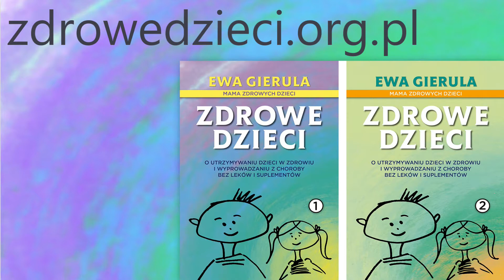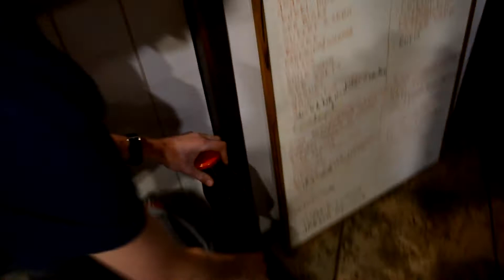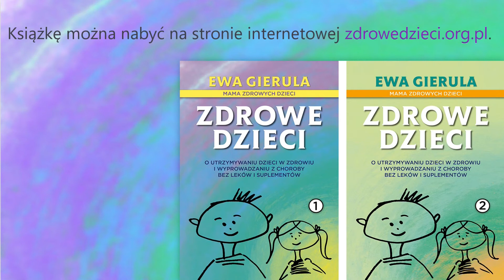Zdrowe Dzieci gotują: coś do szkoły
Filmik ten to zestawienie kilku niezależnych ujęć z kilku poranków. Film przedstawia przykłady z naszego życia, które pokazują, co dziecko może sobie przygotować do zjedzenia w szkole, niekoniecznie z użyciem pieczywa. Codzienne kanapki oznaczają monotonię w żywieniu, która prowadzi do chorobotwórczych nadmiarów z jednej strony, i niedoborów – z drugiej. Mało tego: pieczywo kupowane w sklepie, najczęściej wypiekane z udziałem zmodyfikowanej, niesprzyjającej zdrowiu odmiany współczesnej pszenicy (dotyczy to nawet chlebów żytnich), a na dodatek pochodzące z upraw wielkoprzemysłowych, a więc zawierające pozostałości po powszechnie stosowanej w rolnictwie toksycznej chemii (na przykład glifosatu), z całą pewnością nie wzmocni naszego dziecka.

Mój komentarz do filmu:
• szynka domowej roboty -  celowo nie została pozbawiona naturalnego tłuszczu – składnika nie tylko smacznego, ale też kluczowego dla prawidłowego rozwoju młodego organizmu;
• wiórki kokosowe – również pełnotłuste; nie używamy tych ze sklepu, które zazwyczaj są odtłuszczone; tłuszcz kokosowy zawiera unikatowe średniołańcuchowe kwasy tłuszczowe, o które trudno w innych pokarmach (poza mlekiem kobiecym i mlekiem zwierząt); kwasy te działają kojąco na chore jelita i układ nerwowy;
• pomarańcza – ekologiczna (ekologiczne owoce można dostać w niektórych sieciach handlowych);
• jabłko – z małego gospodarstwa, ale bez gwarancji, że jabłoń nie była pryskana; jest to przykład na to, że nie zamartwiamy się o rzeczy, które w danym momencie nie są dla nas osiągalne;
• domowe wypieki - ze starych odmian pszenicy, bezcukrowe; część przepisów można znaleźć w mojej książce;
• dżem jabłkowy, sok z porzeczki – domowej roboty, niesłodzone, z owoców niepryskanych;
• migdały – w nagraniu wystąpiła mała pomyłka, ze względu na to, że narrator i bohater nie zajmują się ich wstępną obróbką; otóż migdały nie zostały sparzone, a dwukrotnie namoczone w chłodnej wodzie (2 x 10 min), a potem wysuszone w piekarniku (termoobieg, 100⁰C);
• marchewka – z małego gospodarstwa, bez gwarancji (tak jak w przypadku jabłka), ale przepyszna, słodka i soczysta;
• czarna porzeczka do jogurtu – przygotowana w lipcu: zmiksowana tuż po zbiorze wraz z miodem i natychmiast zamrożona;
• ananas – zwykły, bez certyfikatu ekologicznego; jedyne co jesteśmy w stanie sprawdzić, to żywotność jego enzymów, która przejawia się szczypaniem w język; ananasy napromieniowane (sterylizacja radiacyjna, promieniowanie jonizujące) nie mają żywych enzymów;
• mięso mielone – przygotowane wg przepisu na farsz na pierogi – świeża wołowina zmielona w domu, cebula, smalec, przyprawy, zioła;
• herbata „Iwan Czaj” – fermentowane liście wierzbówki kiprzycy oraz kwiaty tej rośliny.

Jak już wspomniałam, w filmie podajemy tylko przykłady, natomiast pomysłów na zdrowe i urozmaicone jedzenie do szkoły, jak również przedszkola czy pracy, jest całe mnóstwo. Temat rozszerzam w mojej książce (tom 2, rozdział „Odżywianie dzieci”, podrozdział „Planowanie jadłospisu, zakupów i gotowania”, punkt „Jedzenie do przedszkola, szkoły, pracy, na dłuższe zakupy lub podróż”), choć i tam lista nie jest zamknięta. Listę tę mogą ograniczyć jedynie nasze indywidualne upodobania i… wyobraźnia.

Ewa Gierula
Dyplomowany dietetyk
Psychodietetyk